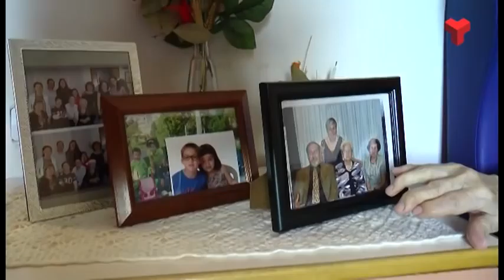Contrast dijous 27-11-2014 de Canal Terrassa